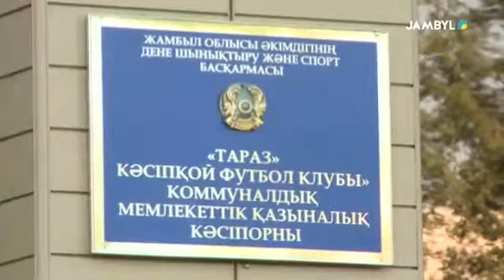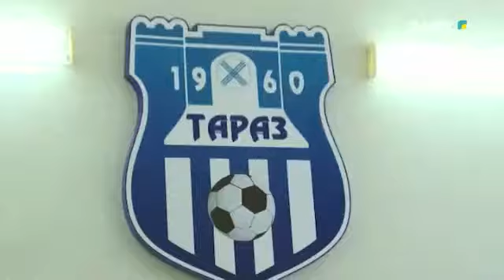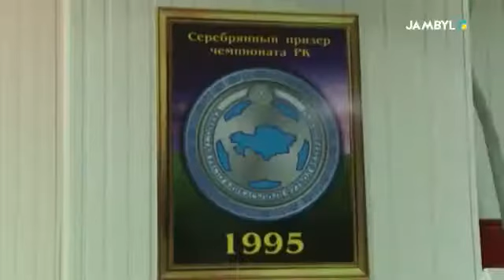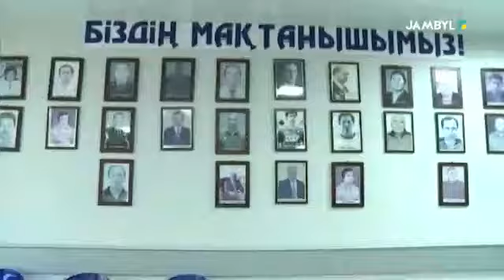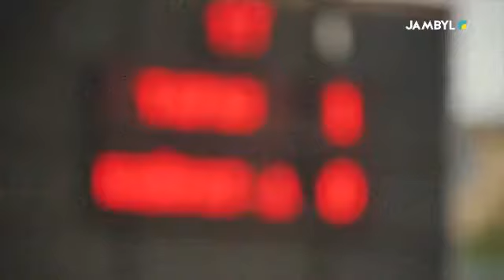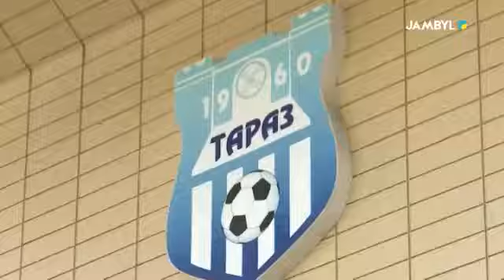Хабар: "Жамбыл спорт" (12.05.2018)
Жамбыл спорт 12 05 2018